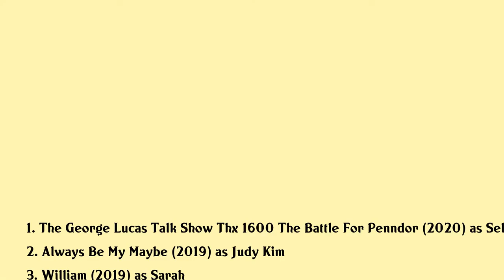Susan Park Movies list Susan Park| Filmography of Susan Park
Susan Park Full Movies List Filmography of Susan Park

Latest movies of Susan Park are:

1. The George Lucas Talk Show Thx 1600 The Battle For Penndor
2. Always Be My Maybe
3. William
4. Unicorn Store
5. Ghostbusters
6. Electric Slide
7. Phantom Halo

Complete list of movies acted by Susan Park are in this video.

Please Comment down your favorite movie of Susan Park